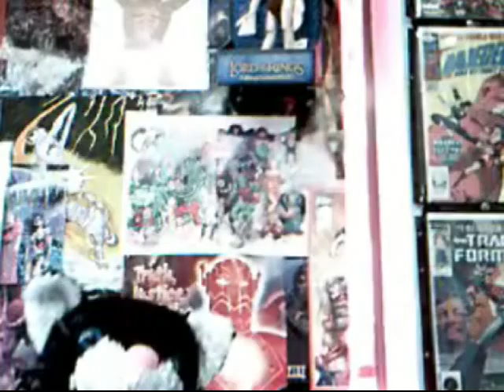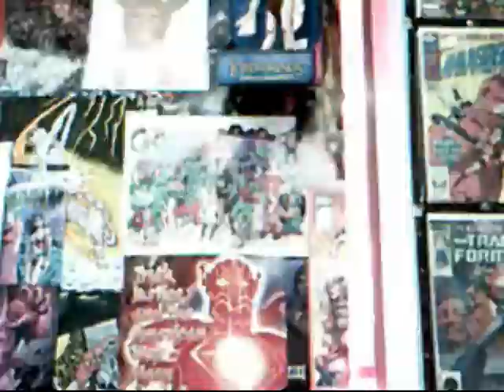The HAPPY SHOW! Crazy Cat Pete's 1st V-Blog!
Crazy Cat Pete The Pussycat's very first v-blog!